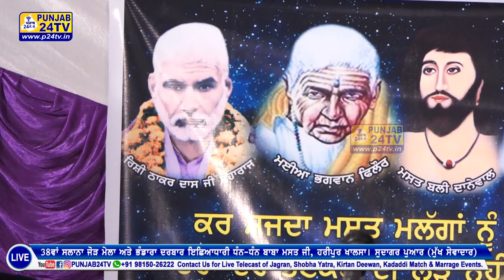Jassa Fatehpuriya LIVE 38ਵਾਂ ਸਲਾਨਾ ਜੋੜ ਮੇਲਾ ਦਰਬਾਰ ਇਛਿਆਧਾਰੀ ਧੰਨ-ਧੰਨ ਬਾਬਾ ਮਸਤ ਜੀ ਹਰੀਪੁਰ ਖਾਲਸਾ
ਲਾਇਵ ਟੈਲੀਕਾਸਟ : Punjab24tv
ਤੁਸੀ ਦੇਖ ਰਹੇ ਹੋ -38ਵਾਂ ਸਲਾਨਾ ਜੋੜ ਮੇਲਾ ਅਤੇ ਭੰਡਾਰਾ ਦਰਬਾਰ ਇਛਿਆਧਾਰੀ ਧੰਨ-ਧੰਨ ਬਾਬਾ ਮਸਤ ਜੀ ਪਿੰਡ ਹਰੀਪੁਰ ਖਾਲਸਾ ਤੋਂ ਸਿੱਧਾ ਪ੍ਰਸਾਰਣ। ਸਵਾਗਤ ਕਰਤਾ : ਸੁਦਾਗਰ ਪੁਆਰ (ਮੁੱਖ ਸੇਵਾਦਾਰ), ਗ੍ਰਾਮ ਪੰਚਾਇਤ, ਐਨ.ਆਰ.ਆਈ. ਵੀਰ ਅਤੇ ਸਮੂਹ ਸੰਗਤ ਪਿੰਡ ਹਰੀਪੁਰ ਖਾਲਸਾ (ਜਲੰਧਰ)।
New Show : "Hunar Dikhao, Famous Ho Jao"
ਨਿਊ ਸ਼ੋਅ       :  "ਹੁਨਰ ਦਿਖਾਓ, ਫੇਮਸ ਹੋ ਜਾਓ"
"ਹੁਨਰ ਦਿਖਾਓ, ਫੇਮਸ ਹੋ ਜਾਓ" ਵਿੱਚ ਭਾਗ ਲੈਣ ਲਈ ਵੀਡੀਓ ਬਣਾ ਕੇ ਭੇਜੋ ਜੀ।
ਗੀਤਾਂ ਦੀ ਆਡੀਓ ਅਤੇ ਵੀਡੀਓ ਰਿਕਾਰਡਿੰਗ ਕਰਵਾਉਣ ਲਈ ਸੰਪਰਕ ਕਰੋ:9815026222
ਹੋਰ ਨਵੇਂ ਵੀਡੀਓ ਤੁਰੰਤ ਹਾਸਲ ਕਰਨ ਲਈ  ਇਸ ਚੈਨਲ ਨੂੰ ਸਬ ਸਕਰਾਈਬ ਕਰੋ ।